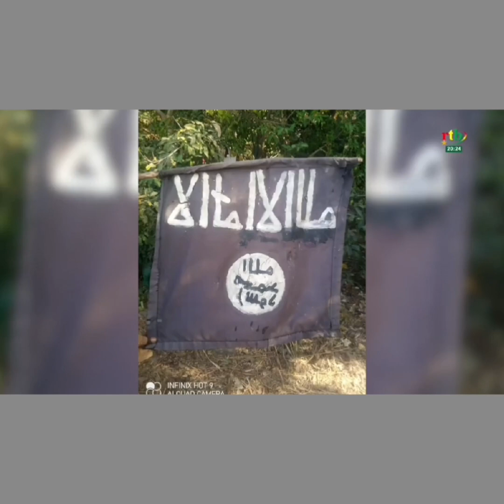encore une fois l'armée burkinabè a détruit les balles de terroristes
les terroristes ont fait des attaques au Mali et ils ont ils étaient en train de fuir pour venir au Burkina Faso mais l'armée burkinabè les a rencontrés avec des frappes chirurgicales si c'est votre première fois de voir notre vidéo n'oublie pas de s'abonner et activer le pour ne pas rater nos prochaines vidéos merci